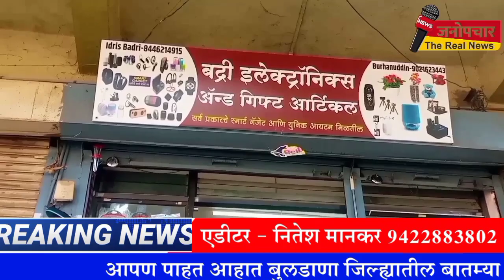जनोपचार खामगाव का चॅनल